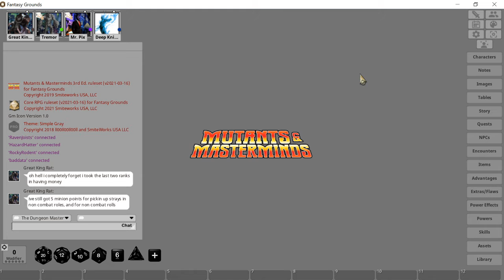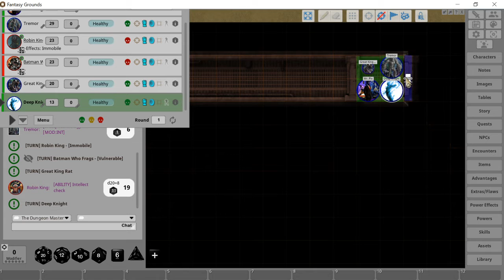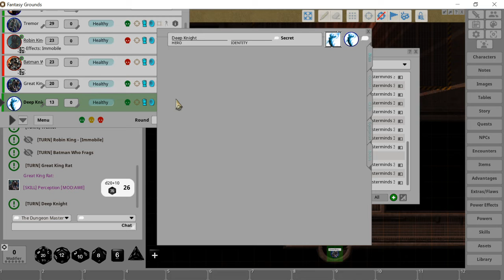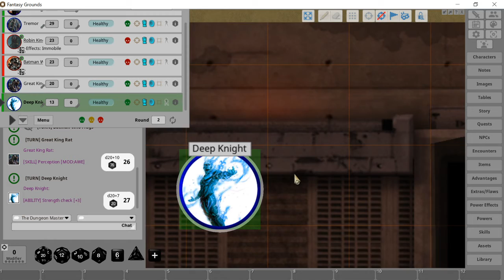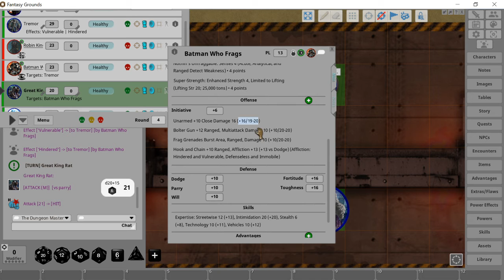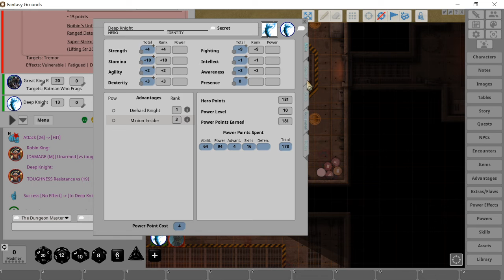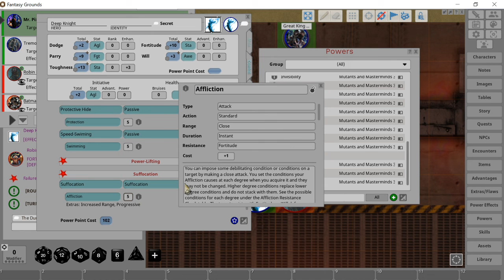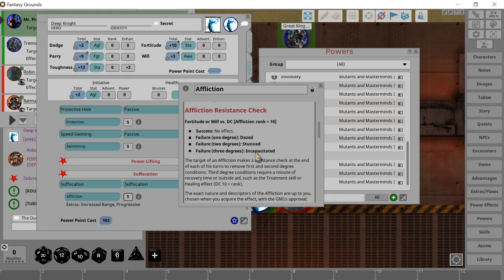DOOMSDAY AFTERMATH - Session 29 "The Callout"